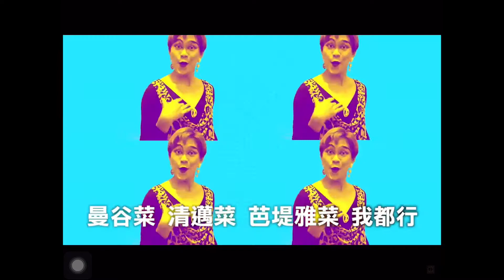5 Second of Summer【Teeth】cover by 周經淮 (隨便剪輯篇)￼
MV内容:
到副歌1的段落加入了别人的MV小片段代表我今年最爱听的流行歌曲，就像剪辑排行榜一样。